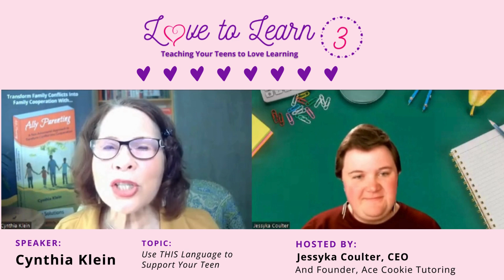Love to Learn 3 Speaker - Cynthia Video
I've decided to join my friend Jessyka Coulter, a study skills tutor, and 40 speakers at her online event, Love to Learn 3. Join us as we dive into every aspect of learning to better help you understand why your teen isn't enjoying school, let alone learning. I know if your teen discovers how to learn, his whole world will change for the better. And when your teen's world gets better, yours does, too!